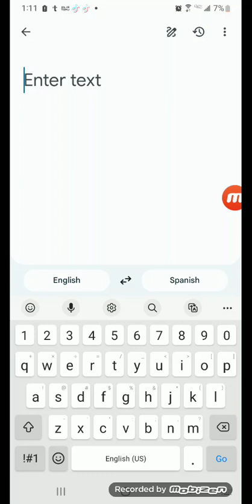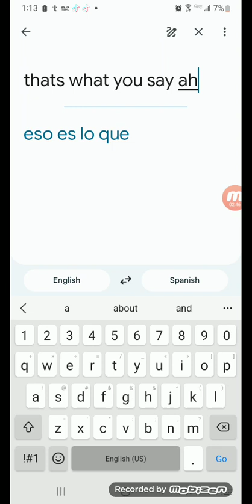amiu on Google translate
amiu amiu amiu amiu amiu amiu